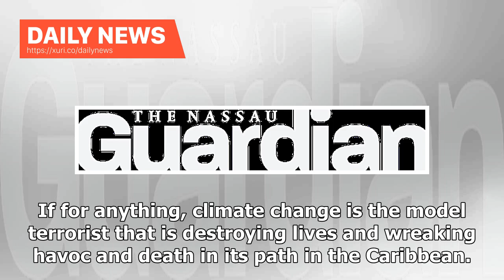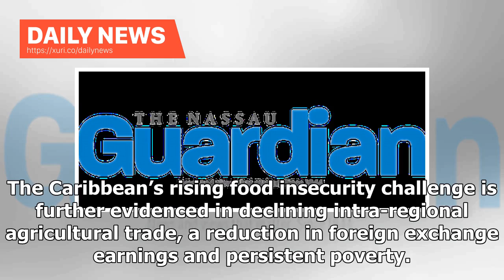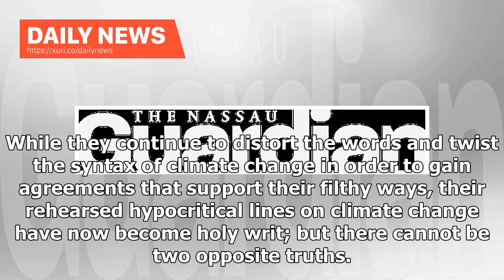Daily News - The Caribbean and climate change: Evil in paradise?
Is there an immediate lifeline for the lives of the more-than-40 million people who now lie in peril in the Caribbean? In no uncertain terms, the ravaging effects of climate change in the Caribbean are rapidly changing the relationship between people and their environment. If for anything, climate change is the model terrorist that is destroying lives and wreaking havoc and death in its path in the Caribbean. Beyond the sheer musings that climate change has now been translated into literary scri...